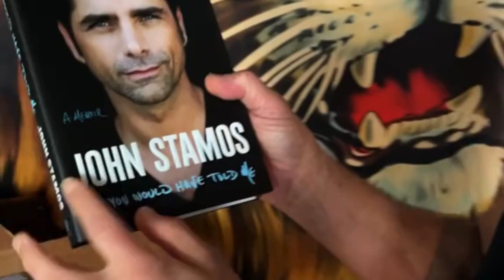John Stamos Caught his then-girlfriend, Teri Copley, in Bed withTony Danza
John Stamos, at the age of 60, has a shocking revelation in his upcoming memoir, "If You Would Have Told Me." The renowned actor claims that during the 1980s, he walked in on his then-girlfriend, Teri Copley, in bed with none other than Tony Danza, now 72 years old.
Describing the incident as "physically painful" and "worse than anything," Stamos disclosed that the discovery was emotionally overwhelming. He remarked, "I can't explain it, but I would've rather been punched in the nose again or something because the pain is so overwhelming."
John Stamos, who was dating the model-actress Copley at the time, recounted how he had stumbled upon her asleep in bed with an initially unrecognizable man who had "ripped abs." In his breathless state, Stamos stumbled out of the room.
Teri Copley, now 62, refuted any allegations of cheating, explaining that her relationship with Stamos was already over at the time of the incident.
In his memoir, Stamos revealed that he only recognized the man as Tony Danza after spotting a poster with Copley's signed message, "My Dear Tony," in an unfamiliar car parked outside her home.
Reflecting on the incident, Stamos admitted that it took him a long time to get over it.